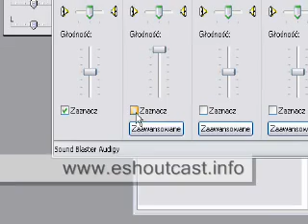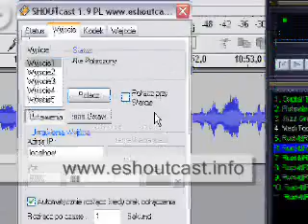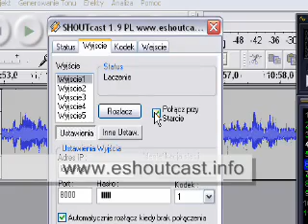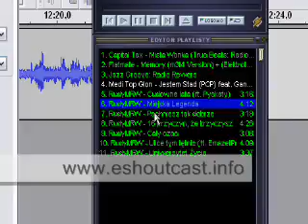WTYCZKA dsp CZ 2